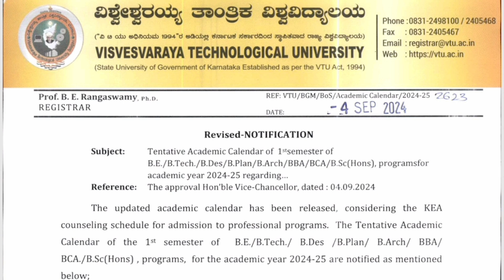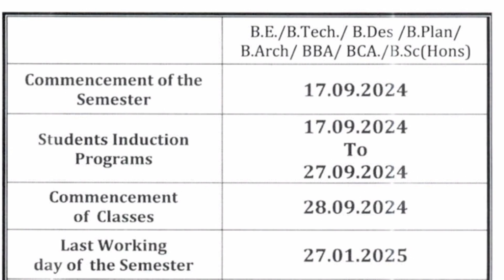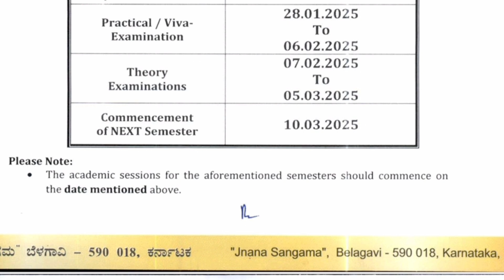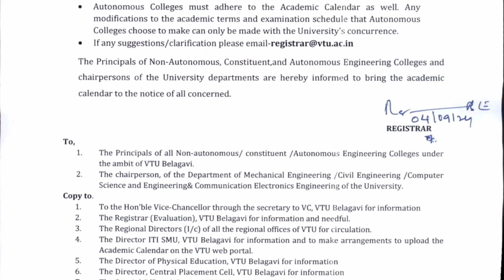Engineering college opening date 2024|COMEDK counselling 2024|KCET updates today|VTU news|KEA update